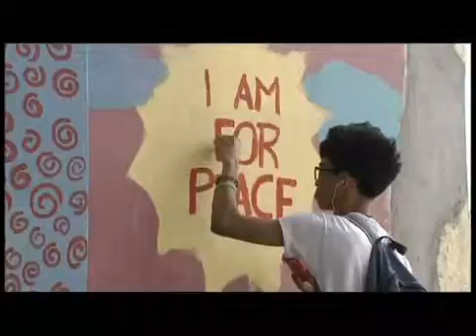Umjetnošću protiv nemira, prilog RTV Atlas, 28.05.2013.